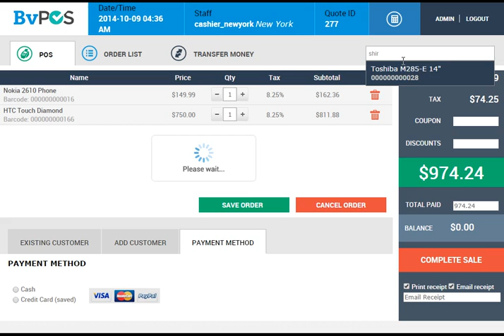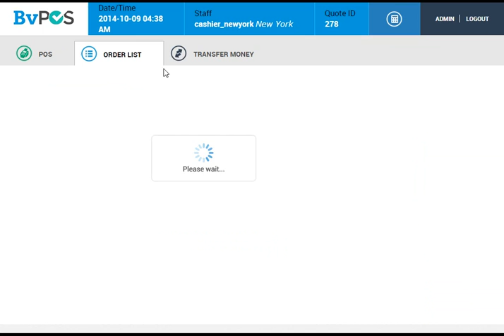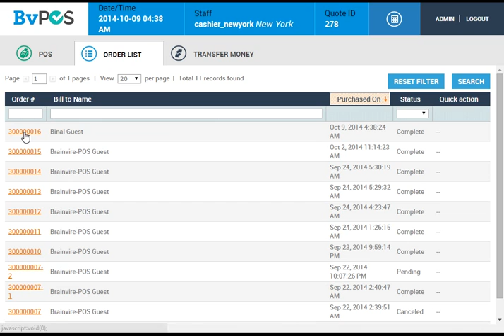BVPOS | Information and Technology | Software and Web Development Company